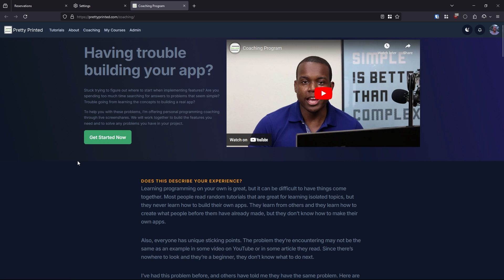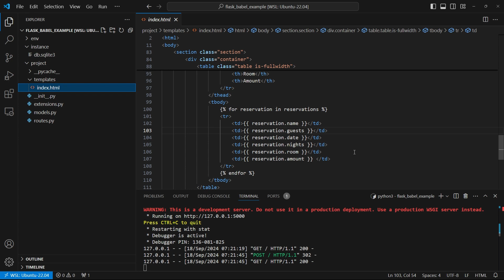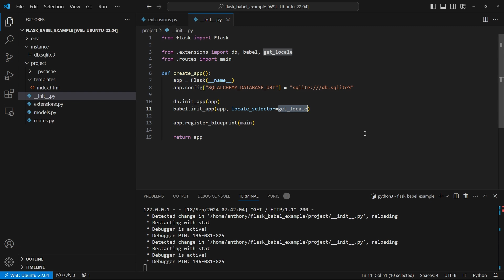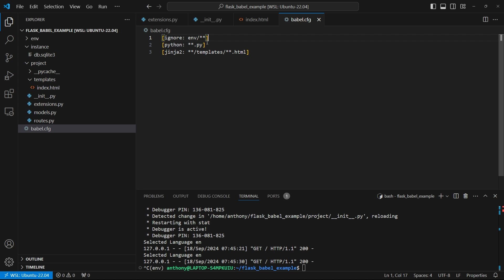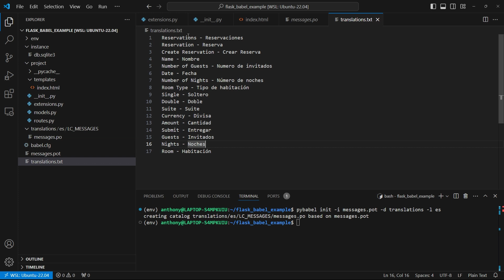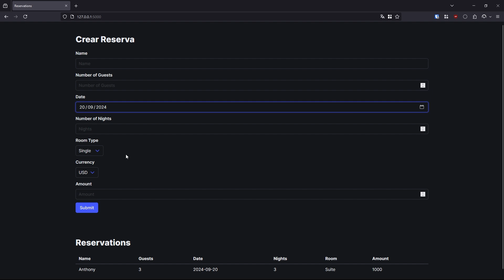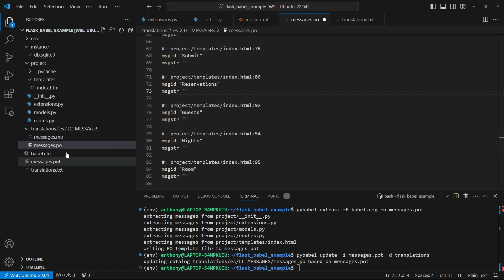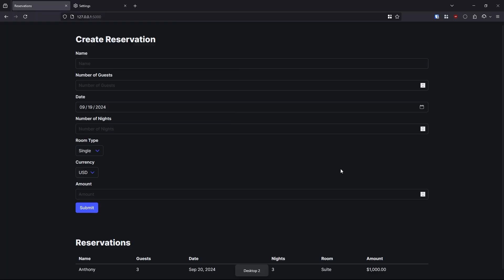How to Add Language Translations to Your App With Flask-Babel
Learn to add multiple languages to an app with Flask-Babel.